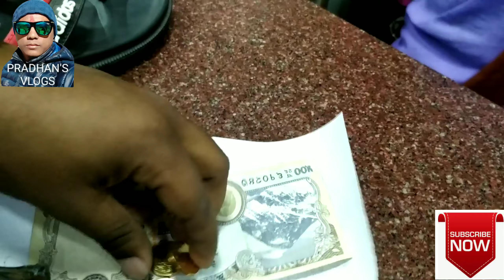NEPAL TOURS VLOGS PART 1 KAKARIVITTA TO POKHARA.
Hey Guys This video is regarding my last Nepal Tour.